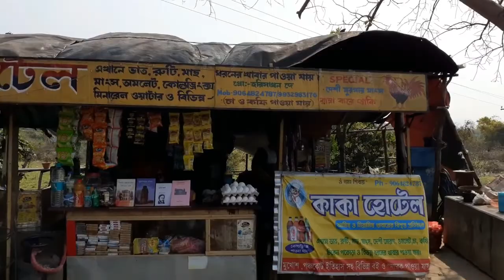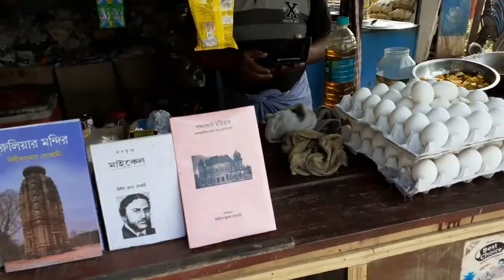Purulia Tour ll Garhpanchokot ll Panchet dam ll Joychandi pahar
আমাদের দু রাত্রি তিনদিনের পুরুলিয়ার ট্রিপের শেষপর্ব এটি ।এই পর্বে আমরা দেখব পাঞ্চেত ড্যাম গড়পঞ্চকোট এবং জয়চণ্ডী পাহাড়
পুরো পুরুলিয়ার ট্রিপ করার জন্য আমাদের রাত্রিবাসের ঠিকানা ছিল বড়ন্তির রাধারানী রিসোর্ট একদম মুরাডি লেকের পাশে অবস্থিত পাহাড় এবং লেকের অনবদ্য ভিউ পাওয়া যায়  ..
গড়পঞ্চকোট একটি ঐতিহাসিক পুরোনো স্থাপত্য এবং গড় পঞ্চকোটের পাহাড়ে  একটি ছোট্ট  ট্রেকিং রুট আছে খুবই সুন্দর ।
পলাশ ফুলের সময় অর্থাৎ দোলের সময় গড় পঞ্চকোটের দৃশ্য খুবই সুন্দর ,গড় পঞ্চকোটের থাকার জন্য সবথেকে ভাল জায়গা হচ্ছে ফরেস্ট ডিপার্টমেন্টের  প্রকৃতি পর্যবেক্ষণ কেন্দ্র  ..

জয়চণ্ডী পাহাড় হল বিখ্যাত সত্যজিৎ রায়ের  হীরক রাজার দেশের সিনেমার শ্যুটিং স্পট.